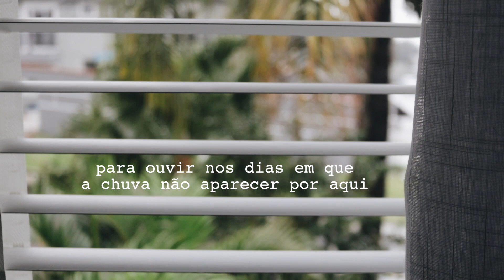🌧 som ambiente para estudo/leitura: chuva caindo pela janela do meu quarto (asmr - sem voz)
Esse é um vídeo para deixar passando enquanto você estiver estudando, lendo, relaxando ou simplesmente quiser ouvir a chuva caindo.

*link comissionado :)

Instagram de bullet journal: @teawithjournal

• MÚSICA •

• EQUIPAMENTO USADO •

• IMPORTANTE •

xoxo